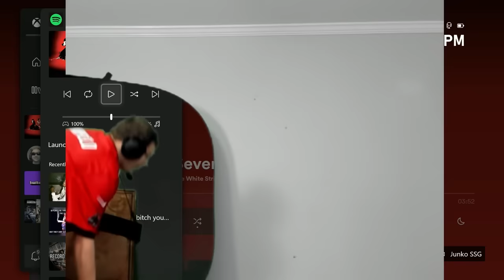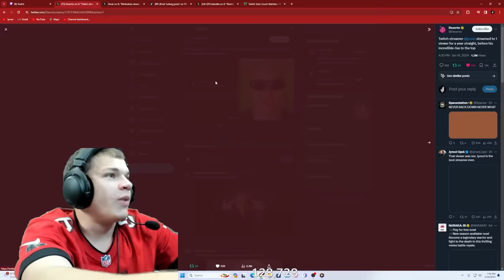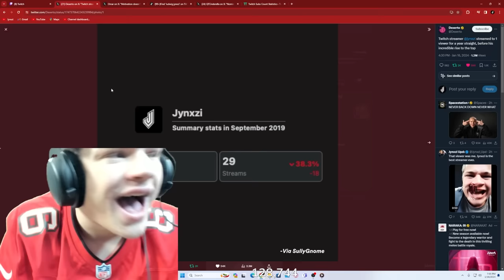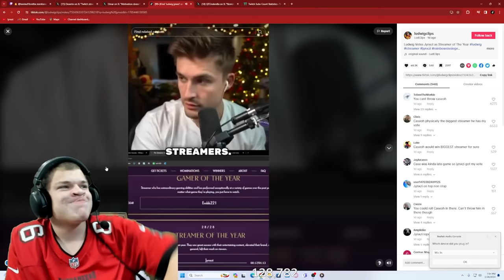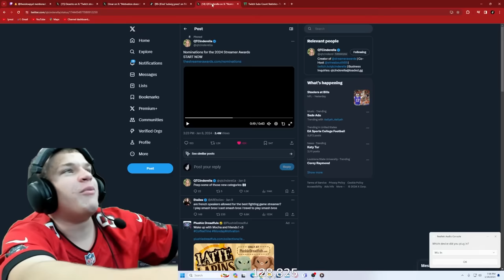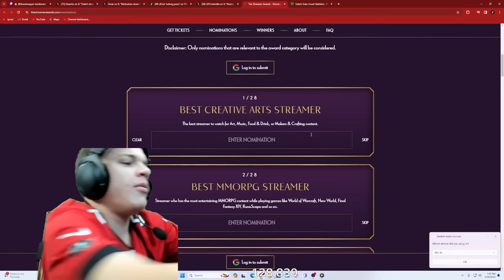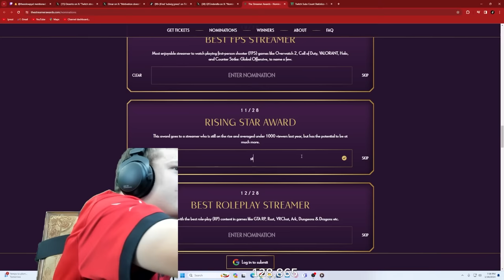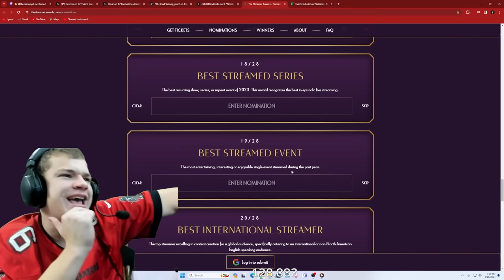Jynxzi Vs XIM Champion For $1000 (Rainbow Six Siege) Full Stream 1/16/2024